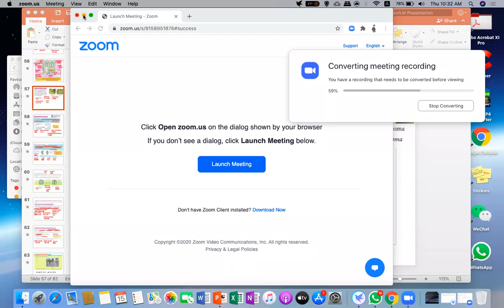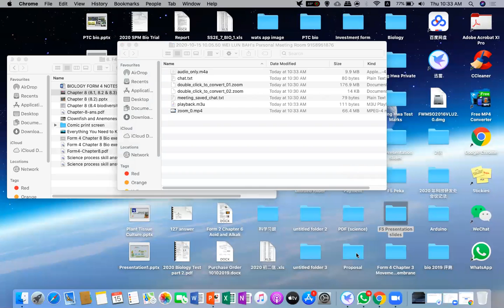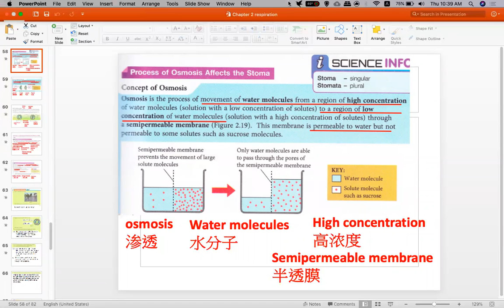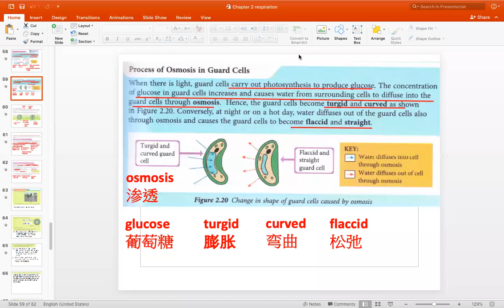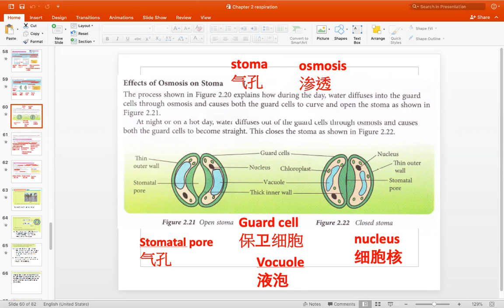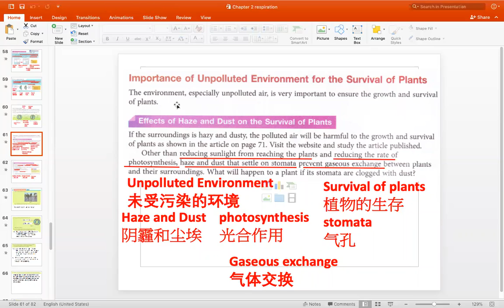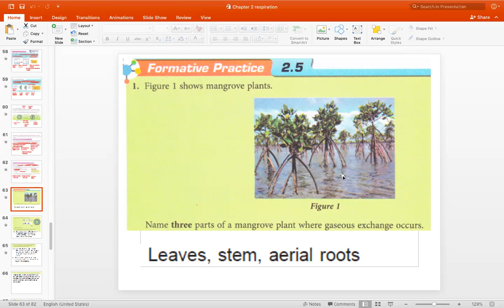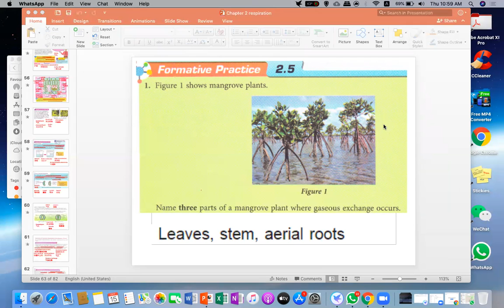Form 3 Science Chapter 2 Respiration part 8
2.5 Gaseous exchange in plants